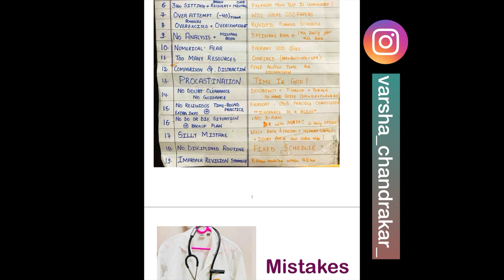MISTAKES I MADE IN MY FIRST ATTEMPT OF NEET | Varsha Chandrakar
Howdie buddies

￼AVOID these 20 mistakes to secure 680+ in Neet 2024
hi everyone as most of you are preparing for Neet 2024 and only a few months left for the same. So you can’t afford committing mistakes. Here’s a video for you guys about in which I have told about all the mistakes. I made…..

If you have any queries regarding your preparation or need any guidance or even need any explanation video on any topic, you can directly ping me ￼on my Instagram. I will try my best to reach you all.